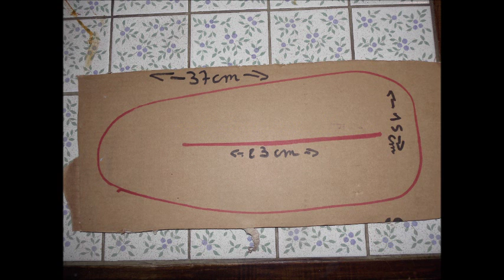Comment Bousté la dérive de sont Pro -Angler 12 & 14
Description: Pour une dérive plus précise par grand vent, où lors de sortie en mer un peut forte, 50 % de plus d'efficacité.
Testeur pour la ste Savager's